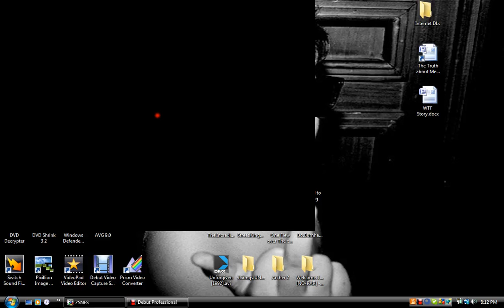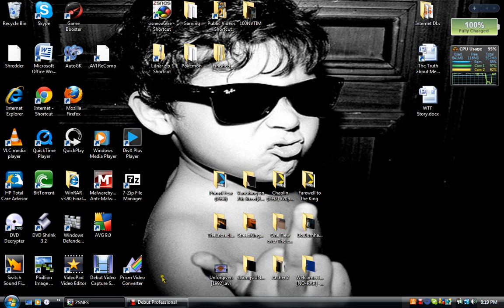Let's Play SMW Duck Season Part 1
Sorry about any volume or lag issues. My cam was really screwing up, thats why you see me manually ending the video at the end. Also explains the small screen for the game. It will be fixed in the future, so please no shitty comments.